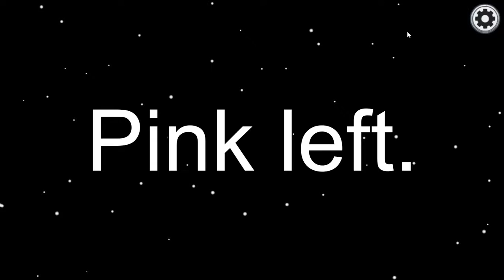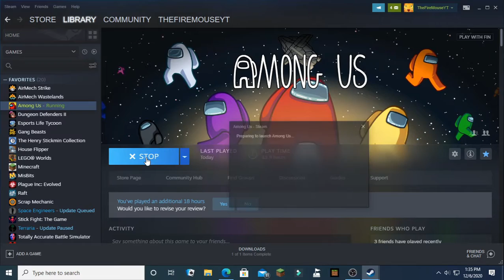Last Among Us Video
I'm sick of Among Us, so this is the last video on this channel.

Also the crewmates can warp? I call hacks.